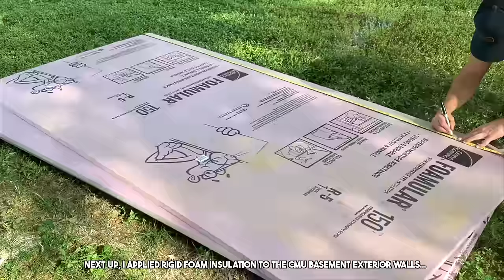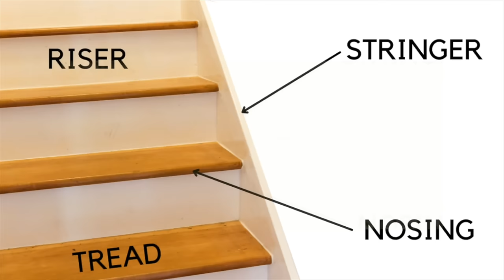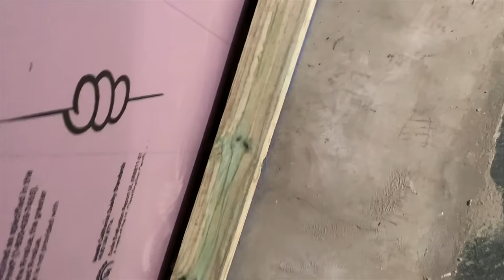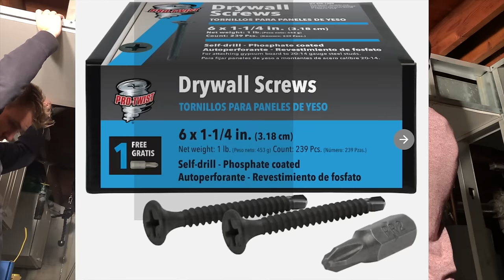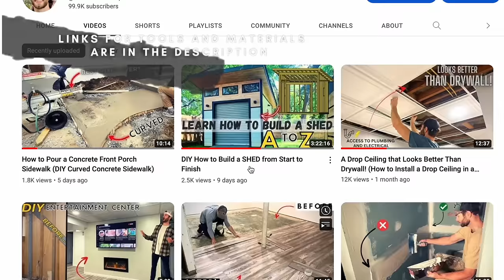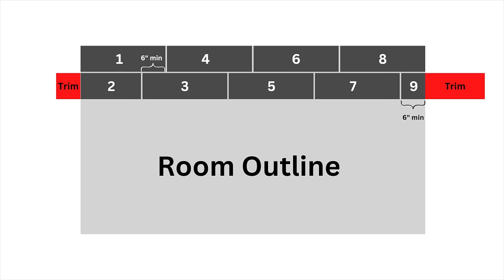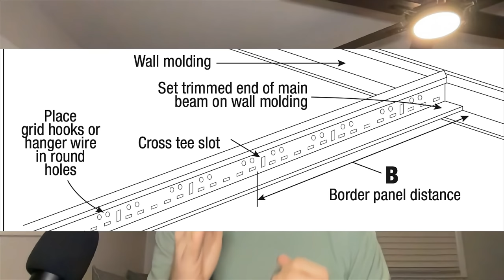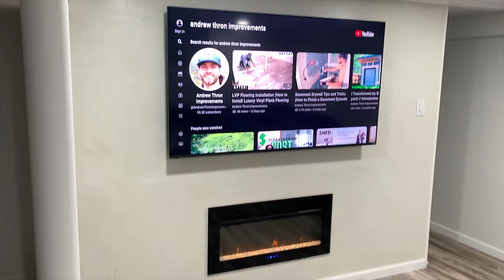How to Finish a Basement From Start to Finish! (DIY Basement Renovation and Remodeling Guide)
Learn how to finish a basement from start to finish with this DIY basement renovation guide!  This video shows the entire process of renovating a basement (framing the basement walls, installing electrical, installing drywall, installing LVP flooring, etc.). This basement remodel took me nearly two months to complete since I was doing all of the work myself on nights and weekends. Although renovating the basement was a lot of work, I learned a lot of DIY and home renovation skills process of finishing my basement. I share all of my knowledge and lessons learned during the basement finishing process with you in this video!

This basement renovation started with demolishing the existing walls, drywall, etc. Next, I installed rigid foam insulation on the exterior walls of the basement. Rigid foam insulation is waterproof and a great option for basement exterior wall insulation. To install the basement walls, I framed them using 2"x4" lumber. I used pressure treated lumber for the bottom plate for the basement walls. Basement insulation consisted of batt insulation in the walls and sound proofing insulation in the ceiling to reduce the sounds of footsteps above. I installed drywall in the basement and then finished it using joint compound and drywall tape. Finishing the drywall was my least favorite part of the entire basement remodel. Next, I installed Luxury Vinyl Plank (LVP) flooring on the basement floor. LVP is a great flooding option for basements since it is waterproof, durable, and easy to install. Instead of installing drywall on my basement ceiling, I decided to install a drop ceiling. The basement drop ceiling installation was a bit involved, but I wanted to install it since it would allow for access to the plumbing and electrical cable in the ceiling. To complete the basement remodel, I painted the basement walls and installed trim around each basement room. Let me know what you think of the final result!

To complete a DIY Basement Renovation, you are going to need quite a few tools. Here are some of the most important tools to have when remodeling a basement:

- Reciprocating Saw (for demolition)
- Framing Nailer (for basement walls)
- 6' level
- Laser Level
- Drywall Finishing Kit
- Luxury Vinyl Plank (LVP) Installation Kit
- Brad Nailer (for installing trim)
- Utility Knife
- Carpenter's Square
- Circular Saw
- Jig Saw

Below are some of the Products that I installed in my basement (electric fireplace, coffee table legs, etc.)

- Electric Fireplace
- Coffee Table Items
- Rubio Monocoat
- Table Legs
- Wall-mount TV Bracket
- Stair Stain

This "How to Finish a Basement" video was was made up of many individual projects. Each of the individual detailed videos on every step of the basement renovation process can be found below:

*All content on the Andrew Thron Improvements YouTube channel reflects my own opinions.  Please seek out guidance of professionally trained and licensed individuals before making any decisions.